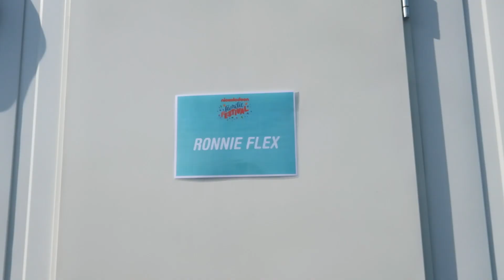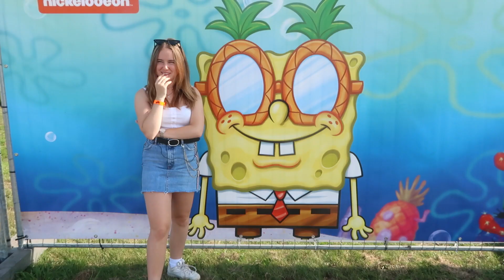BACKSTAGE TOUR || 4LIFE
In deze video hebben we een optreden bij het Nickelodeon festival! We nemen jullie mee backstage en laten zien hoe we ons voorbereiden op een optreden.

Wil je meer over ons weten?

Of :  Brutale vragen beantwoorden van kijkers || 4LIFE
Huidige video:

♦ OVER ONS
Hi! Wij zijn 4LIFE en dit is ons officiële youtube kanaal! Wij zijn alle vier begonnen bij Kinderen voor Kinderen. Daarna hebben wij samen meegedaan als 4LIFE met het Junior Songfestival 2015 en zijn 2de geworden. Wij zingen en treden nog steeds op en zijn een youtube kanaal begonnen! Wij posten covers, vlogs, tags, challenges enz.

♦ Veel gestelde vragen :

Waarom heten jullie 4LIFE? Wij heten dus Luna, India, Flore en Esmée en samen maakt dat LIFE. En wij zijn met z'n vieren dus staat er 4 voor!

Met wat bewerken jullie video's? Final Cut Pro

Hoe oud zijn jullie? We zijn 15 en 16!